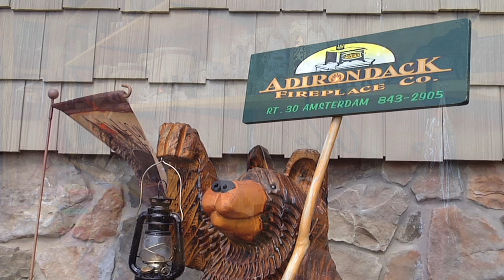Adirondack Fireplace Company Commercial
This commercial was produced for Adirondack Fireplace Company's website in July of 2011.